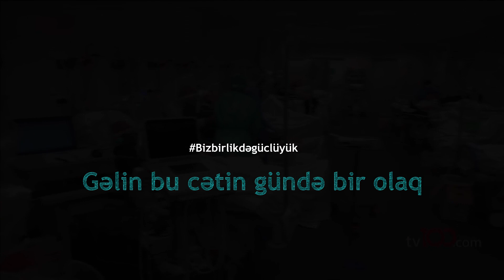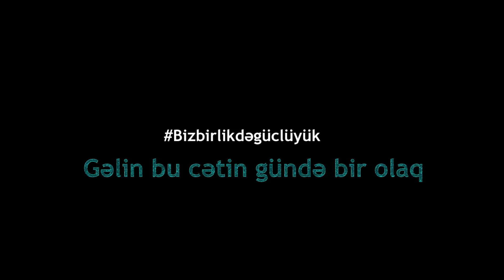BizBirlikdeGucluyuk...!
Biz birlikdə güclüyük.

İslam Peyğəmbəri (s): "Qonşusu yanında ac qaldığı halda bundan xəbəri olaraq qarnı tox yatan mənə iman etməmişdir."

İslam Peyğəmbəri (s) :
"Öz qarnı tox ikən, yanındakı qonşusu ac olan şəxs mömin deyildir."

MÖMİNİ SÜVİNDİRMƏK-onun aclığını aradan qaldırmaq, çətinliyini həll etmək və borcunu ödəmək Allah-Taalanın dərgahında ən sevimli əməllərdəndir.